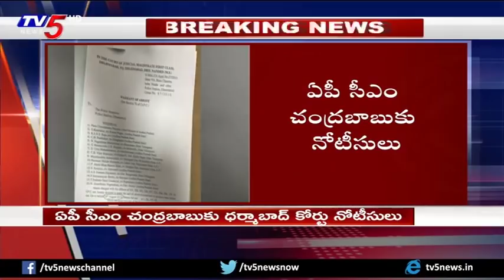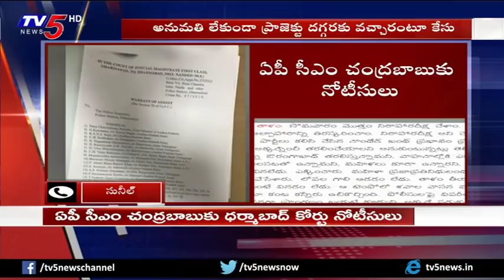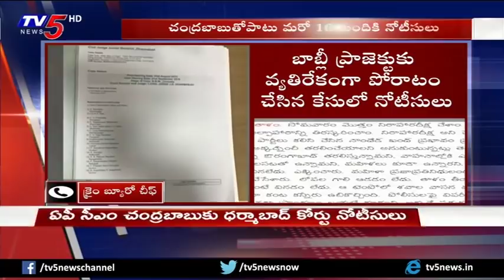చంద్రబాబుకు నాన్‌ బెయిలబుల్ వారెంట్..! | 9PM Prime Time News | TV5 News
Non Bailable Warrant To Chandrababu